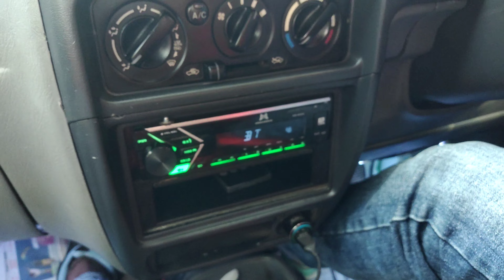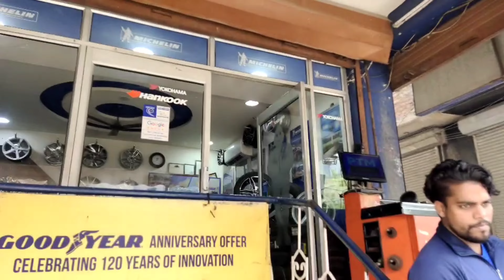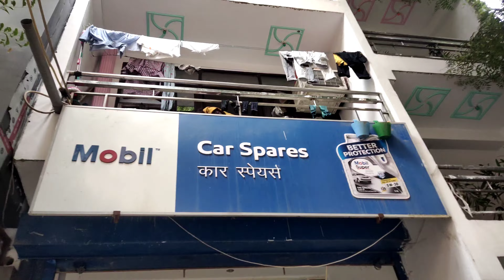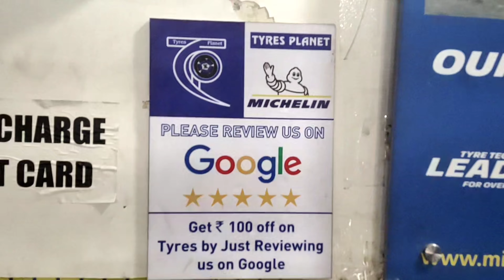😎 Billo Ne जूते पेहन liye 😱 | 13 inchi alloys 🔥 Khatarnak look 😝 | alto k10 | Young Delhi Vlogger 🤝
Hlo guy's Radhe Radhe 🙏
welcome back to another video
Guys All the videos are on the modifications and some diy tricks
🤔 jo bhi apko puchna ho mujhe DM kr dena 👇 Instagram pr follow kro 👇
✔️ TYRES PLANET (MICHELIN) 🌑
👇 Car holder 👇
👇FACE MASK 👇 colour full Monster Type 😎
Connect on Instagram
👇     * Nikku Pandit *       👇